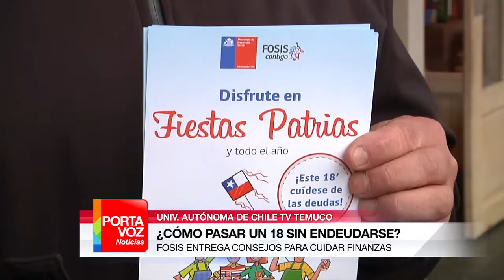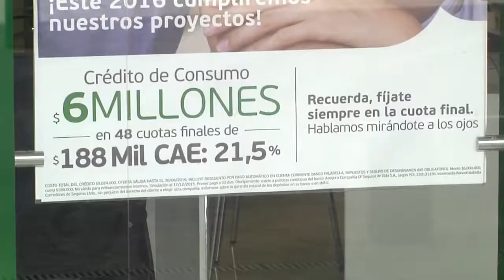¿CÓMO PASAR UN 18 SIN ENDEUDARSE 1